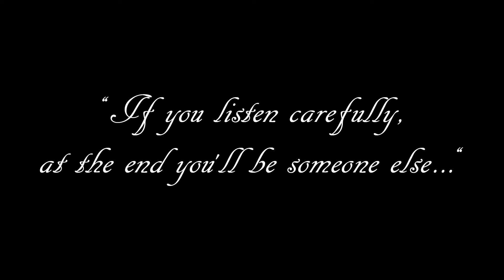A Close Encounter in the Blue Room Months After the Roswell Incident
Months after Roswell, an FBI agent infiltrates a base, encountering revelations that challenge his understanding of reality and self.

Welcome to this new little project named 'Rhapsode Monolith Myths'.
Our intention is to offer you good mythic stories for your imagination.
Follow us and see how we grow little by little.

Credits:
- story by Rob McShane
- proofread by Ashley Mccrea
- narration by westernvo
- music & sound by Martin Jacob (RMM Staff)
- stories images backgrounds by ZeyArt (RMM Staff)
- coordination by Kazuya (RMM Staff)

Next story estimative date: April 2024
Spoiler! It'll be related to the Salem witch trials

Thank you for listening to us.